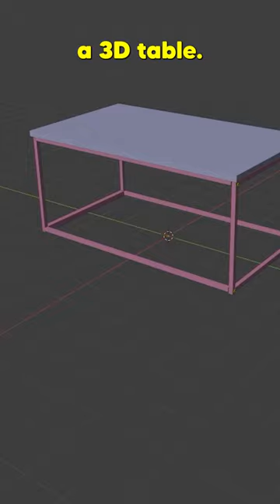Behind the Scenes for my Table "cloth" video!